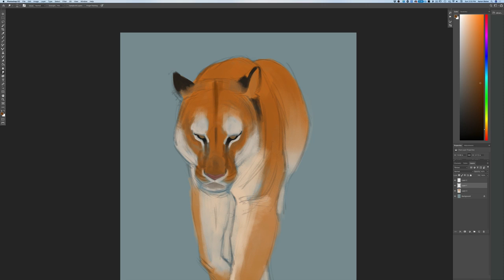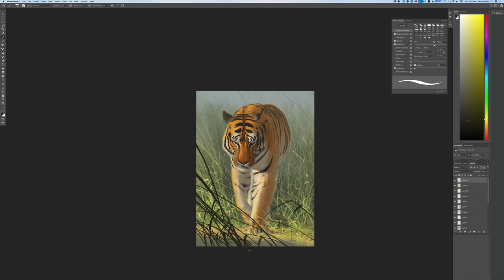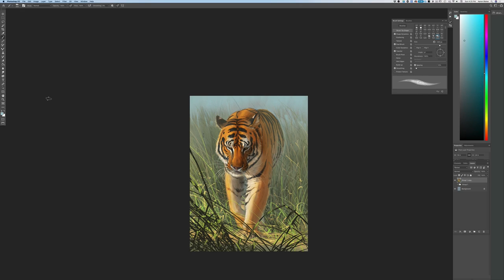Time Lapse Painting - Tiger Mist